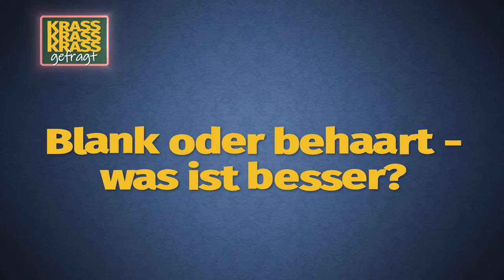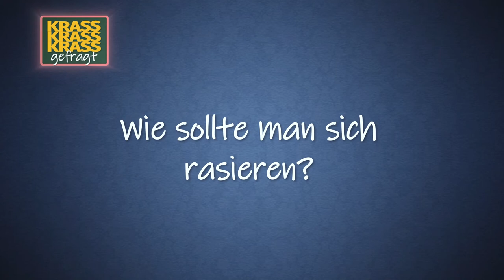Blank oder behaart? Der Intimbereich unter der Lupe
Behaart oder blank? Intimrasuren sind immer eine Sache des Trends. Wir haben mal nachgefragt, auch wenn es kein rein urologisches Thema ist, aber sich doch mit dem Bereich "unter der Gürtellinie" beschäftigt.